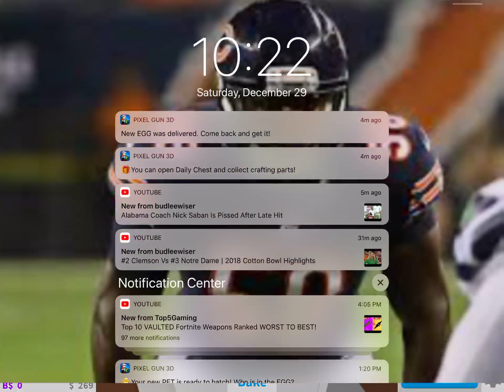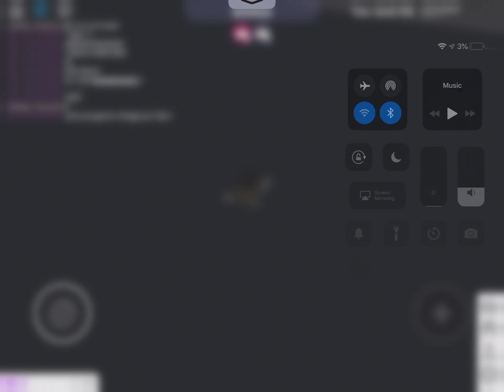MY FIRST BLOXBURG EPISODE [Bloxburg episode 1]